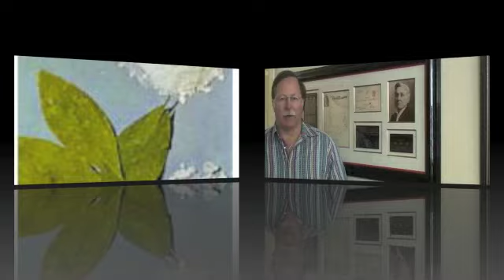Does Coke Really Contain Cocaine? | Business History Minute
Does coke really contain cocaine? Check out the AeroFund Business History Minute to get your question answered!